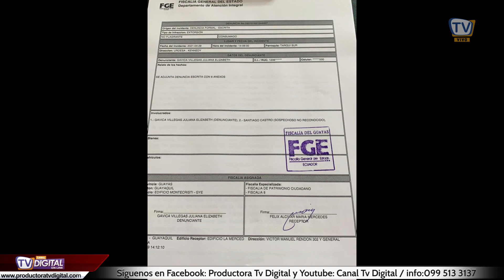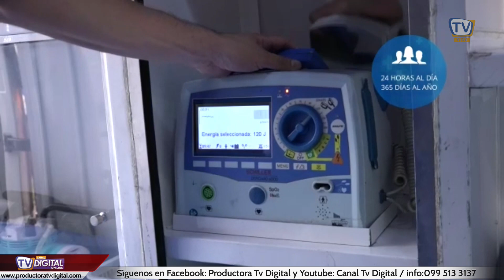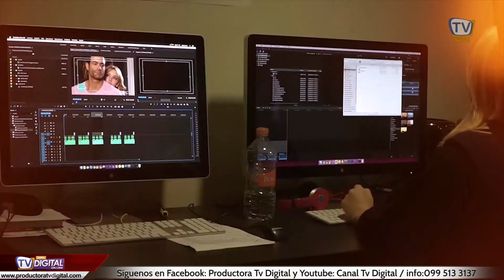Ricardo Delgado le responde a Mayra Jaime, Santiago Castro y Tábata Gálvez 😱😱💣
Conductores:
Emilio Galarza
Andrea Bucaram
Verónica saltos
Juan Lumbano

- Producción:
Luis Serrano Genovese